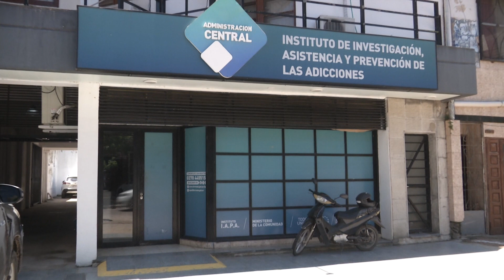MUESTREO DEL IAPA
EL INSTITUTO DE INVESTIGACIÓN, ASISTENCIA Y PREVENCIÓN DE LAS ADICCIONES (IAPA) REALIZARÁ EL SEGUNDO MUESTREO DE PRODUCCIONES EL VIERNES 1 DE DICIEMBRE A LAS 17, EN EL GALPÓN G DEL PASEO COSTANERO.
LA EXPOSICIÓN RESALTA LOS TALENTOS Y HABILIDADES DE LAS PERSONAS QUE PARTICIPAN EN LOS DIVERSOS TALLERES DE LOS CENTROS DE ATENCIÓN DE LA INSTITUCIÓN.